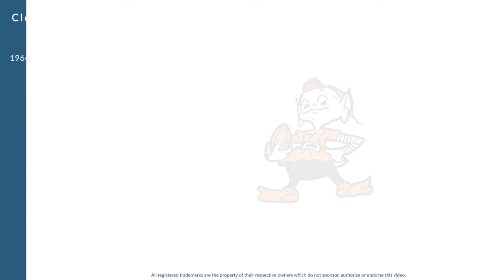Paul Warfield: Hall of Fame Football Wide Receiver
Paul Warfield is a former Hall of Fame professional football wide receiver who played for 14 seasons from 1964 to 1977.

In college, Warfield played for the Ohio State Buckeyes in Columbus Ohio.

Professionally, Warfield played for the Cleveland Browns, the Miami Dolphins, and the Cleveland Browns.

In 1973, he won the NFL championship, and won the Super Bowl championship.

Warfield was inducted into the Hall of Fame in 1983.

He was named NFL 1970s All-Decade Team.